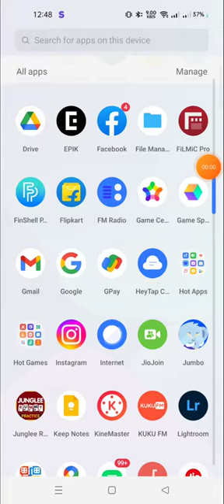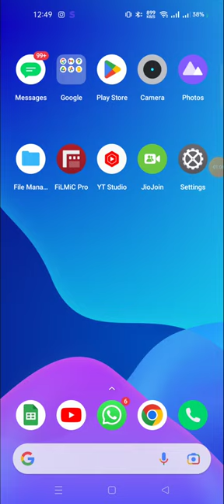how to change language in ludo king app,how to change language in ludo king